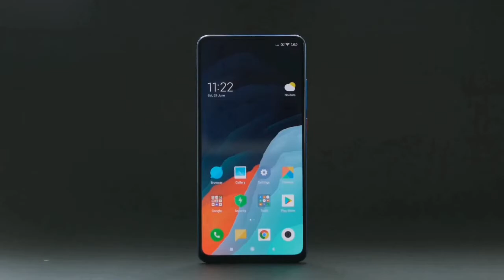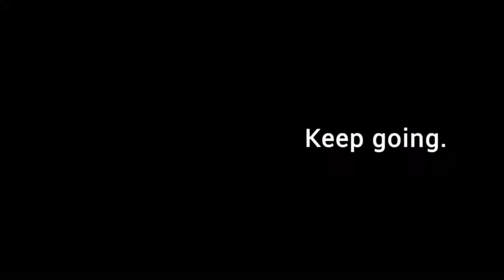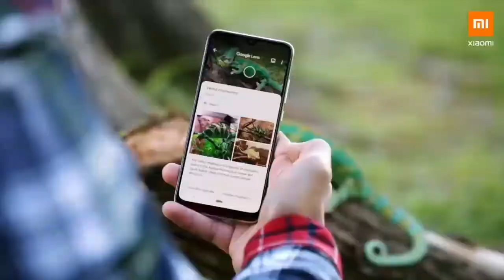Redmi Note 9 Pro First look - World First 5G Phone, 108MP CAMERA, Unboxing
redmi note 9 pro india launch, price, specs, release
date
redmi note 9 pro full specification, price and launch
date, redmi note 9 pro, redmi note 9 pro launch date,
redmi note 9 pro unboxing, redmi note 9 pro trailer,
redmi note 9 pro launch date in india, redmi note 9
pro tamil, redmi note 9 pro specification, redmi note
9 pro official video, redmi note 9 pro first look, redmi
note 9 pro mobile, redmi note 9 pro price, Samsung
M30s, realme 5 pro, galaxy a70s, samsung galaxy
a70s, redmi note 8, redmi note 8 pro, realme xt, vivo
v17 pro, vivo v17, vivo z1x, realme 5, realme 9, redmi